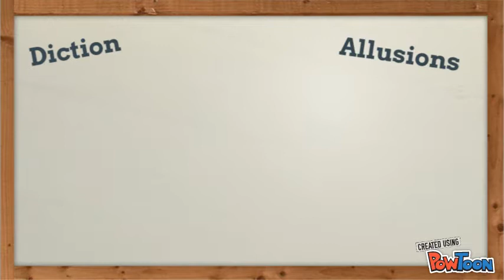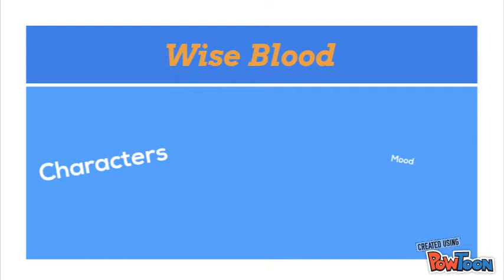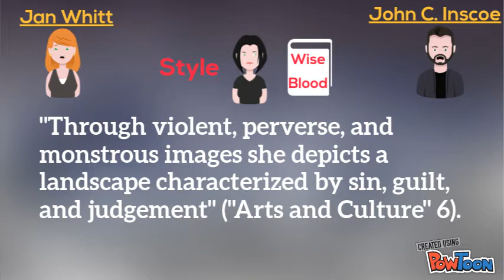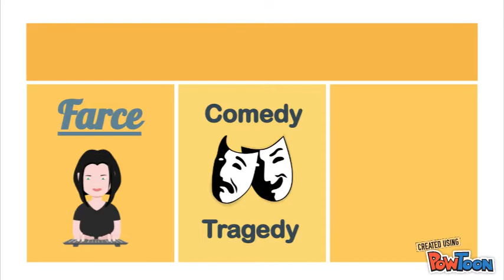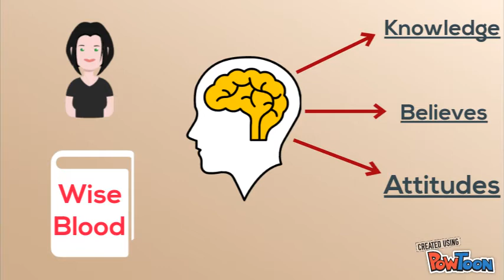Wise Blood Style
Wise Blood By Flannery O'Connor-- Created using PowToon -- Free sign up -- Create animated videos and animated presentations for free.  PowToon is a free tool that allows you to develop cool animated clips and animated presentations for your website, office meeting, sales pitch, nonprofit fundraiser, product launch, video resume, or anything else you could use an animated explainer video. PowToon's animation templates help you create animated presentations and animated explainer videos from scratch.  Anyone can produce awesome animations quickly with PowToon, without the cost or hassle other professional animation services require.